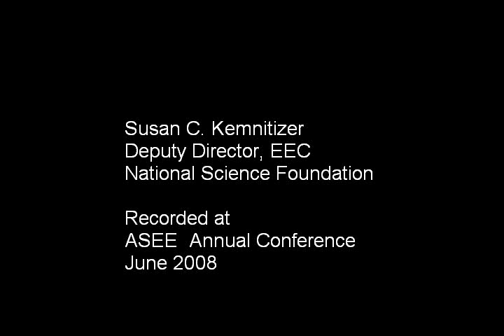Sue Kemnitzer on Need for Theory-based Research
Sue Kemnitzer of NSF's Division of Engineering Education and Centers talks about the need for research to be undergirded by theory.